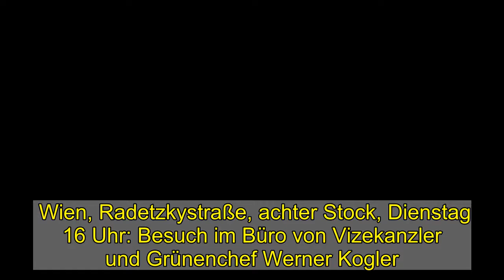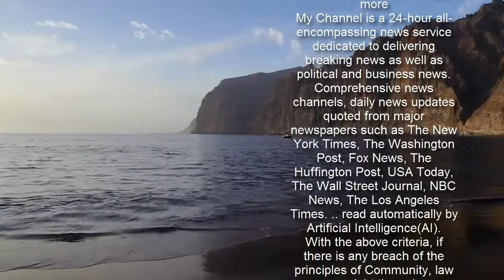Grüner Vizekanzler Kogler über Koalition mit Kurz: »Wir widersprechen in einer Tour«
Wien, Radetzkystraße, achter Stock, Dienstag 16 Uhr: Besuch im Büro von Vizekanzler und Grünenchef Werner Kogler. Während im Nationalrat die Abstimmung über den Misstrauensantrag gegen Finanzminister Gernot Blümel läuft, gibt sich Kogler trotz aller Verwerfungen in der Koalition locker. Sein Fahrrad hat er vor dem Schreibtisch geparkt, er lässt sich ein Wasser bringen, dann geht es los.   SPIEGEL: Herr Vizekanzler, Sie sind seit gut einem Jahr Koalitionspartner der ÖVP von Kanzler Sebastian Kurz. Aber es hagelt für Sie Kritik von allen Seiten, auch von Ihrer eigenen Basis. Sinngemäß klingt das so: Kurz gönnt Kogler keinen Punkt, die Grünen werden untergebuttert, vorgeführt. Werner Kogler: Unsere Parteibasis ist im Wesentlichen eine sehr stabile Angelegenheit. Das Regierungsübereinkommen wurde von ihr mit über 90 Prozent abgesegnet. Die Kritik an uns hat auch damit zu tun, dass die großen Dinge, die gelingen, weniger im Fokus stehen. Es fehlt oft der Blick aufs Gesamtergebnis.    SPIEGEL: Kann es sein, dass Ihnen und Ihrer Partei etwas fehlt, was die Kurz-Truppe zu haben scheint: Abgebrühtheit, Kaltblütigkeit?  Weiterlesen mit  Spiegel Plus  Mehr Perspektiven, mehr verstehen.  Ihre Vorteile mit SPIEGEL+   Icon: Check   Der SPIEGEL als Magazin als App, E-Paper und auf dem E-Reader  Icon: Check   Alle Artikel auf SPIEGEL.de Exklusive Texte für SPIEGEL+ Leser  Icon: Check   Einen Monat kostenlos testen jederzeit online kündbar   Ein Preis nur € 19,99 pro Monat   Jetzt für 0,00 € ausprobieren Jetzt kaufen Pfeil nach rechts   Sie haben bereits ein Digital-Abonnement?  Hier anmelden   iTunes-Abo wiederherstellen  SPIEGEL+ wird über Ihren iTunes-Account abgewickelt und mit Kaufbestätigung bezahlt. 24 Stunden vor Ablauf verlängert sich das Abo automatisch um einen Monat zum Preis von zurzeit 19,99€. In den Einstellungen Ihres iTunes-Accounts können Sie das Abo jederzeit kündigen. Um SPIEGEL+ außerhalb dieser App zu nutzen, müssen Sie das Abo direkt nach dem Kauf mit einem SPIEGEL-ID-Konto verknüpfen. Mit dem Kauf akzeptieren Sie unsere Allgemeinen Geschäftsbedingungen und Datenschutzerklärung.